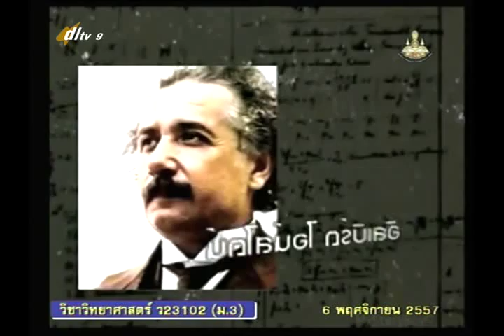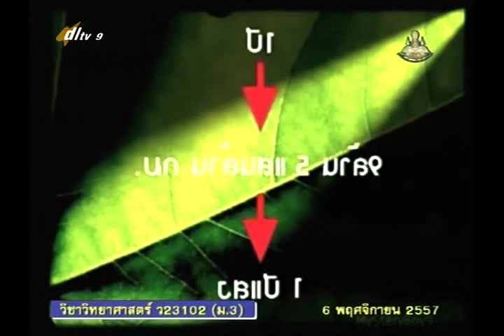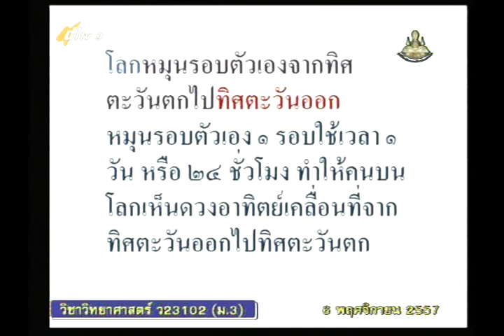004B+9131157+ว+ปฏิสัมพันธ์ในระบบสุริย+scim3+dl57t2